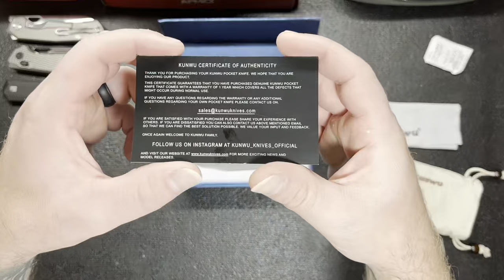The Kunwu Padre Is My Second Favorite Father | Add This Knife To Your EDC!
Another new knife in from Kunwu and they keep hitting home run after home run.